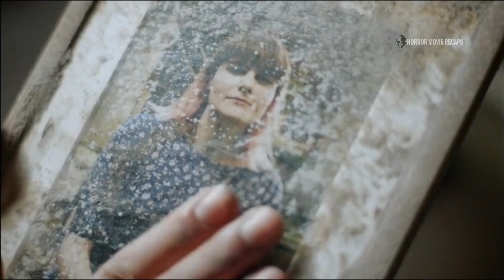A park ranger takes shelter with 2 survivalists after an attack by creatures in a primordial forest.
Movie explained - An injured forest ranger on a routine mission is saved by two off-the-grid survivalists. What is initially a welcome rescue grows more suspicious as the son and his renegade father reveal a cultish devotion to the forest.

Movie Name: Gaia (2021)